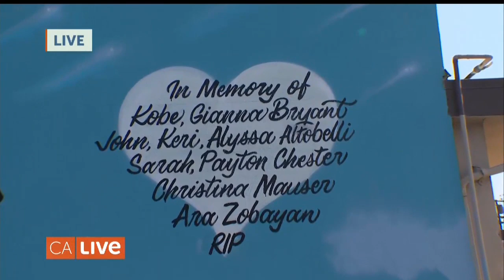Stunning Kobe Mural Touches Hearts of Fans Around LA | California Live | NBCLA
Distraught by the loss of his idol, Lakers legend Kobe Bryant, one man made a stunning mural to remember Kobe. That mural  touched the hearts of many and brought together a community. As seen on California Live on Monday, Feb. 24, 2020.

About NBCLA